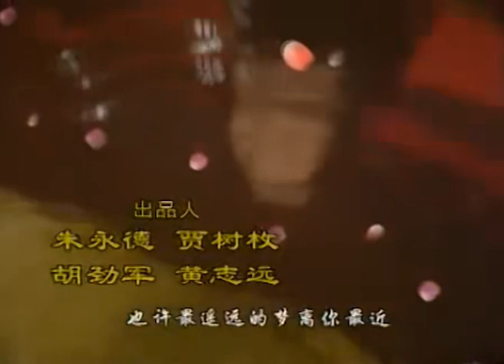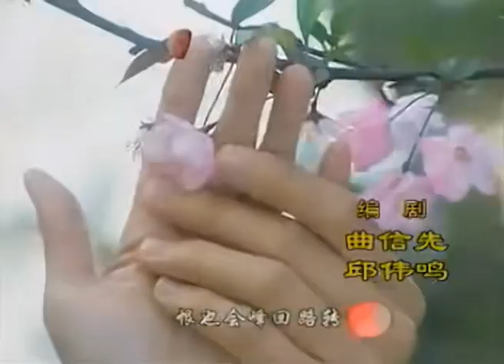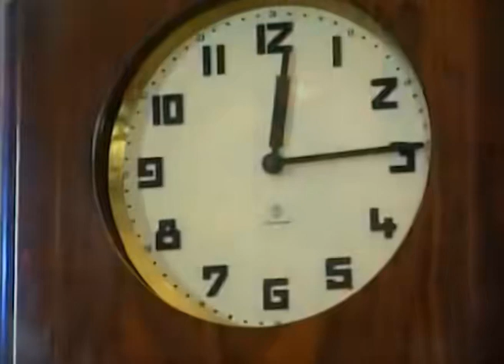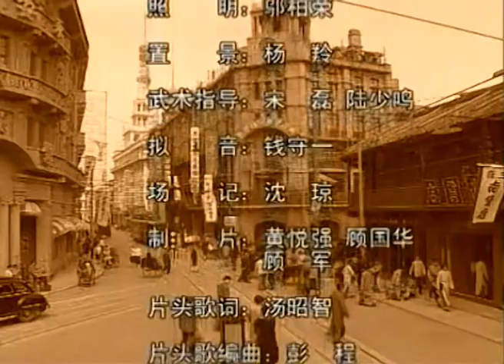【最新电视剧】步步深陷 第1集：头牌舞女替兄还债迫嫁豪门，结婚当日丈夫暴毙，竟发现小叔子是初恋情人（钟汉良/林志颖）